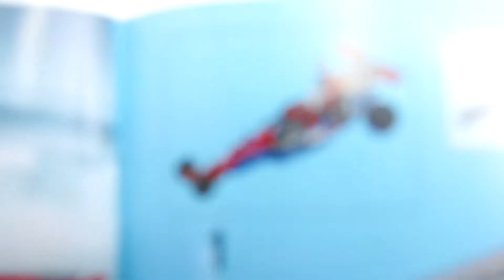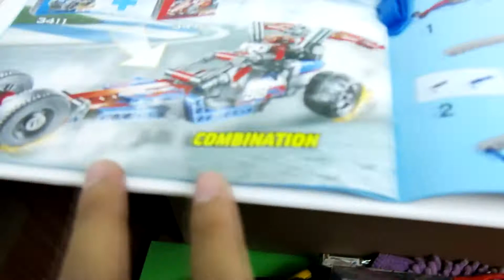การรวมร่าง DAZZLING RED+OFF ROADER เเกะเลย ep 53